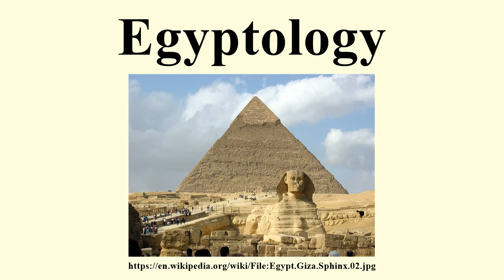Egyptology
Image-Copyright-Info
Author-Info:   Most likely Hamish2k, the first uploader

Image-Copyright-Info